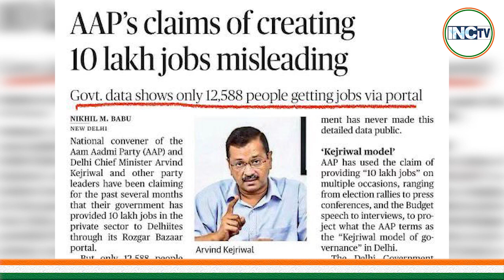फेंको मगर लिमिट में...जुमले और फेंकने पर कानून बनने चाहिए...